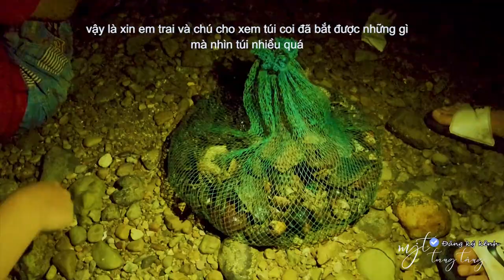MIT TUNG TANG - Cắm trại đêm, nướng hải sản trên Hòn Rùa| Phượt bụi Bình Thuận - EP. 1.3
Vlog: Cắm trại đêm trên đảo Hòn Rùa| Ký sự phượt bụi Bình Thuận (ngày 1 phần 3)
+ Location: Hòn Rùa - Bình Thuận
Sau đoạn đường di chuyển khá xa dưới tiết trời khá là nắng nóng thì Mit và các bạn đồng hành cũng đã đến đường làng chài ven đảo Hòn Rùa. Đây là một đảo nhỏ còn khá hoang sơ chưa được nhiều người biết đến. Chỉ có một số đoàn làm phim hoặc quay quảng cáo ghé đến đây (theo lười kể của cô chú nhà chòi rau muống biển). Bọn Mit cùng nhau di chuyển qua bên kia đảo. Vì rằng Mit ghé đúng vào dịp nước rút (01 tháng sẽ có 2 lần nước rút vào ngày 15 và 30) nên có thể đi bộ giữa biển qua bên kia đảo. Mỗi lần nước rút người dân ở đây đều tranh thủ đi bắt ốc, cua...
Bọn Mit đã có một đêm gần như không ngủ ở trên hoang đảo này vì thủy triều và những tảng đá nhấp nhô bên dưới lưng. Nhưng tuổi trẻ chúng ta là những hành trình, cùng nhau khám phá những điều mưới mẻ trong cuộc sống. Đi đê rtrari nghiệm, để học hỏi và để lớn khôn. Các bạn cùng ra đảo cắm trại với Mit nha:
00:00 làm quen với 02 bé con cô chủ nhà
01:47 làng chài buổi chiều
03:47 vượt biển đến đảo
04:57 đôi điều về Hòn Rùa
06:03 cùng nhau bắt cua, ốc
10:04 dựng lều qua đêm
12:02 lều bọn mình đẹp như thế nào
12:28 nướng ốc ăn tối
14:04 đôi điều khi ở lại trên đảo
16:16 ăn ốc cánh quạt và ốc tỏi
18:34 Mit bào hải sản
20:24 xem dân biển bắt cua, cá
22:22 chill trại đêm giữa biển
Chào các bạn mình là Mit. Mình rất thích trải nghiệm những điều mới mẻ trong cuộc sống. Đây là kênh Youtube của mình, và mình muốn mang những trải nghiệm, những hành trình mình đã đi qua chia sẻ với mọi người.
Hi everyone! My name's Mit. I really like to experience new things in life. This is my youtube channel, and I want to bring my experiences and journeys to share with everyone.
You can click on the subtitles to watch the video of Mit.
© Bản quyền thuộc về Mit Tung Tăng
© Copyright by Mit Tung Tăng ☞ Do not Reup